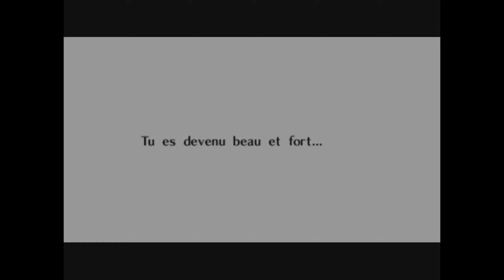Le Temple de l'Esprit (Link adulte) et le Gymnase Gerudo - ZELDA OCARINA OF TIME #20 - 26/12/2023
*Au programme* : un combat contre des sorcières maléfiques et de nombreuses énigmes au gymnase Gerudo !
20ème épisode du let's play ZELDA OOT ! (1440p 60fps)

_________ *PLAYLISTS suggérées* _________ (par ordre alphabétique)

_________ *CRÉDITS* _________
L'icône "manette de jeu vidéo" en bas à gauche de la miniature a été réalisée par le graphiste Freepik sur Flaticon